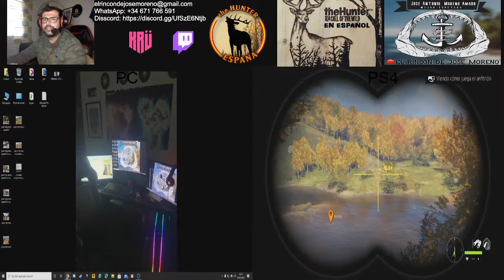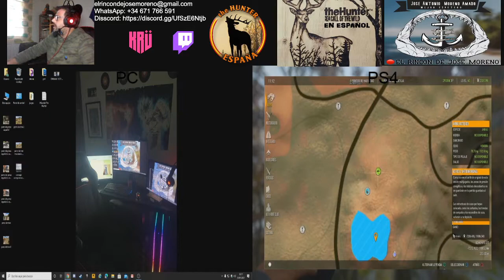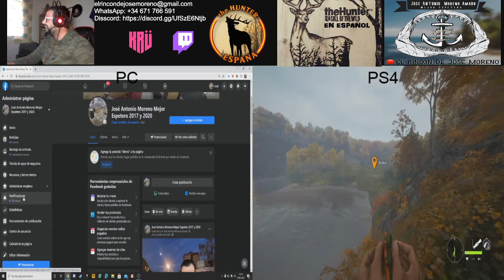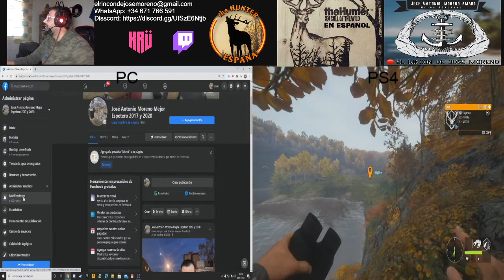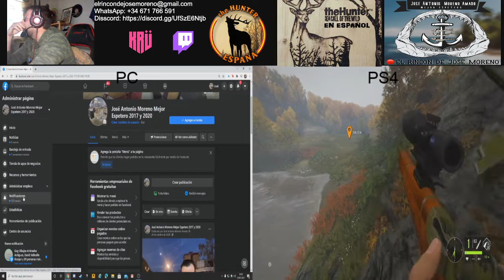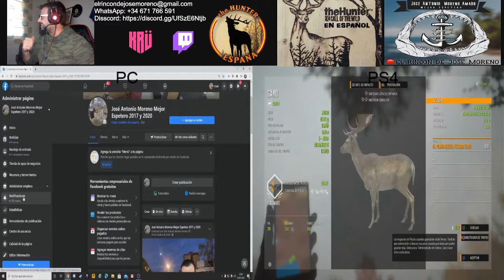regalo cumpleaños diamante Gamo 5 media piru_19